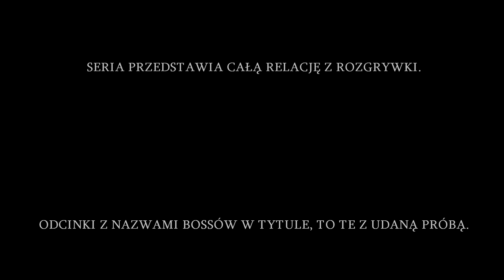Dark Souls: Remastered #98 - Archiwa Książęce - Zagrajmy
Akcja Dark Souls toczy się w uniwersum utrzymanym w stylistyce średniowiecznego fantasy i inspirowanym kilkoma motywami. Ponownie są to takie aspekty jak rycerze i królowie, śmierć i podziemia, czy chociażby ogień i chaos. W odróżnieniu od poprzedniego dzieła studia From Software, świat Dark Souls nie został jednak podzielony na odrębne poziomy. Zamiast tego otrzymaliśmy płynne przejścia między strefami i sporymi połaciami terenu – gracz może dotrzeć do każdego miejsca widocznego na ekranie.